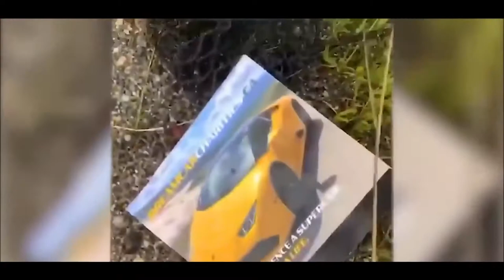Crash Fail Compilation 2024 Porsche Mclaren Ferrari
SUPERCARS Crash  Fail Compilation 2021  Porsche Mclaren Ferrari

What the Car media presents you epic car fails compilation. Every week the funniest, craziest, baddest, idiotic car episodes right here.
Funny part is: That you'll learn something.
P.S: DRIVE SAFE

EPIC CAR FAILS COMPILATION 2021  Lamborghini, Nissan GTR, Rolls Royce, Dodge